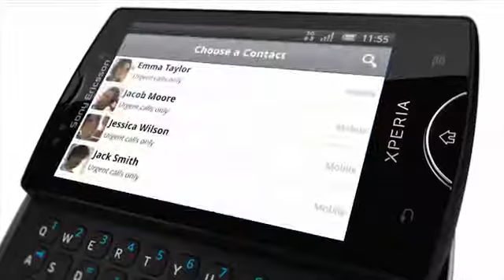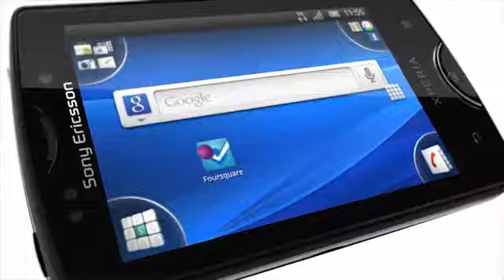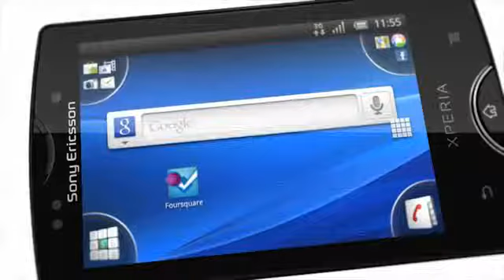Xperia mini pro best phone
The latest phone of the technology